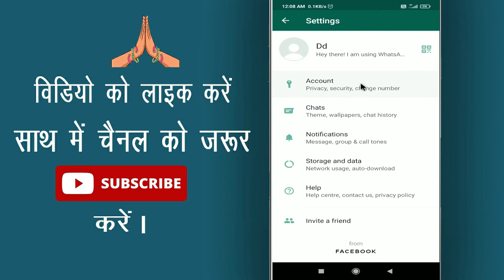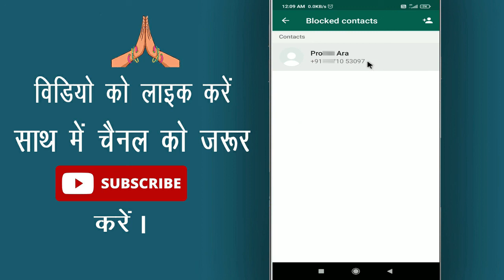Whatsapp me block list kaise dekhe || Whatsapp me block list kaise nikale || Cool Soch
Namaskar Dosto, Dosto kya aap whatsapp me block kiye huwe hai || Kya aap whatsapp me Dhundh rahe hai ki block list kaha par hota hai ? Kya aap janna chahte hai ki Whatsapp me hm jise block kiye huwe hai use unblock kaise karte hai agar haa to phir is video ko last tak watch kijiyega.

• My Mic:-

• My Laptop:-